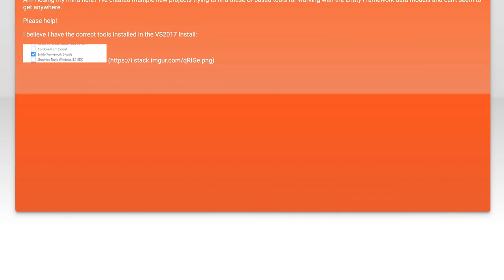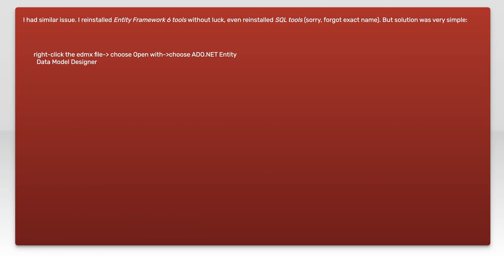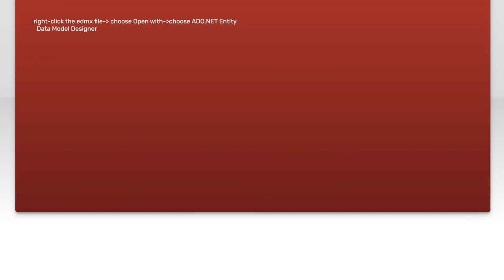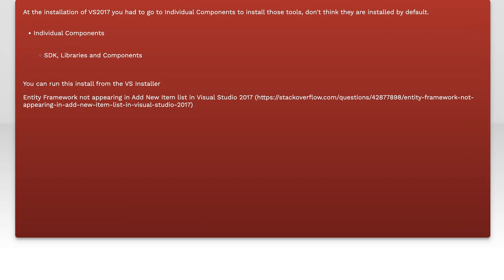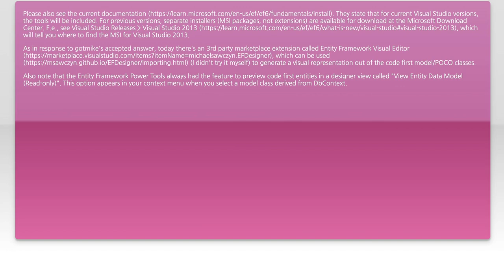Where to Find Entity Framework Tools in EF6 and Visual Studio 2017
In this video, we'll guide you through locating the essential Entity Framework tools in EF6 and Visual Studio 2017. Whether you're a seasoned developer or just getting started with Entity Framework, understanding where to find these tools is crucial for efficient database management and application development. Join us as we explore the key features and functionalities that will streamline your workflow in Visual Studio 2017.

Today's Topic: Where to Find Entity Framework Tools in EF6 and Visual Studio 2017

Related to